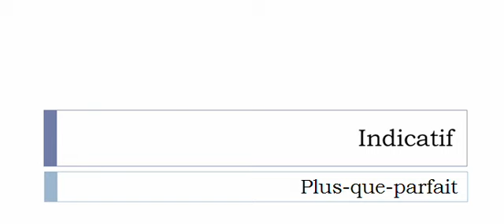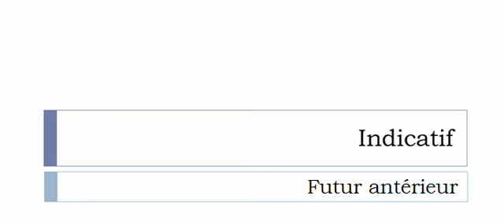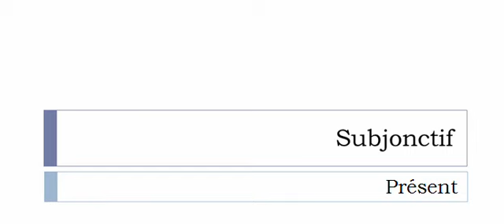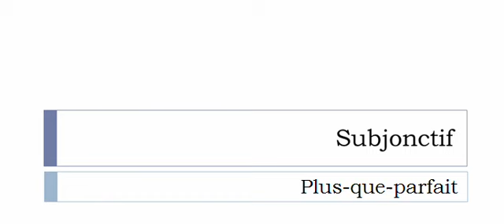เรียนรู้ภาษาฝรั่งเศส = การผันคำกริยา = Dépoussiérer